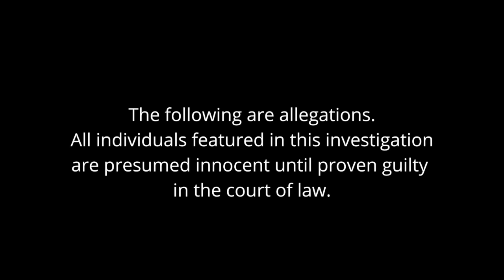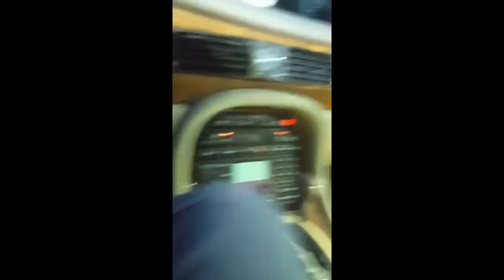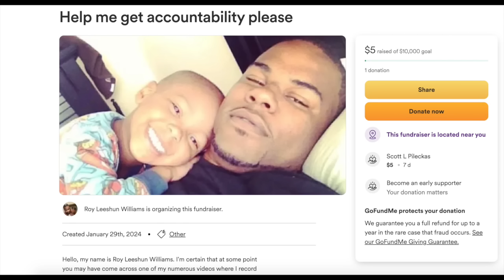Virginia Cops Try Opening Driver's Passenger Side Door During Traffic Stop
This video is about Virginia Cops Try Opening Driver's Passenger Side Door During Traffic Stop | The Case of Roy Williams (Part 3)

WALL OF SHAME: The Richmond Police Department

If you want to donate to me directly, I appreciate you. Anything helps.